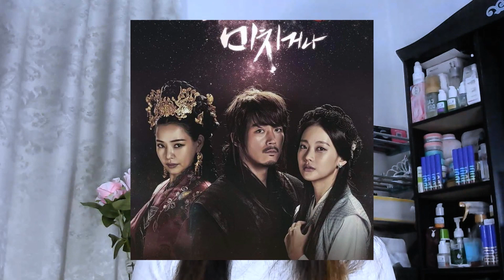BIOGRAFI JO YEO WA KNIGHT FLOWER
Editor: Stefany Putri
Filming date: 12 February 2024